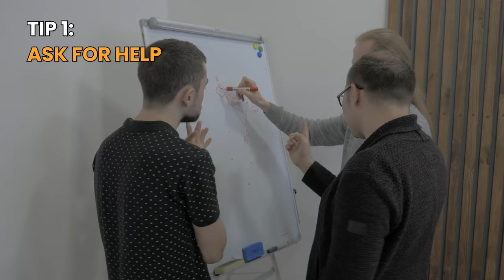How to Avoid Teacher Burnout - 4 Essential Tips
Making it through the first few years of teaching is important. Teacher burnout causing teacher shortages is a problem. This video is for preservice, new, and beginning teachers who want some advice for how to avoid burning out, and how to survice the first few years of teaching.

⏱️ Timestamps:

0:00 - 0:30 Intro
0:30 - 1:31 Tip 1: Ask for help
1:31 - 3:55 Tip 2: Don't reinvent the wheel
3:55 - 5:17 Tip 3: Keep an open mind
5:17 - 8:22 Tip 4: Take care of yourself
8:22 - 8:50 Outro

- Sony ZV-E10 Camera
- Blue Yeti USB Microphone
- Rode SmartLav+ Microphone